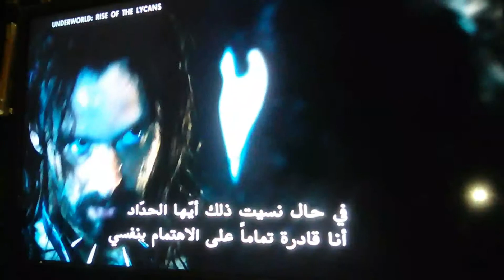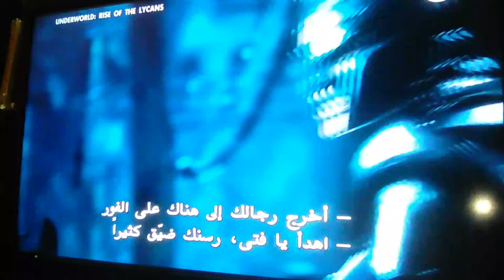Underworld:Rise of the Lycans